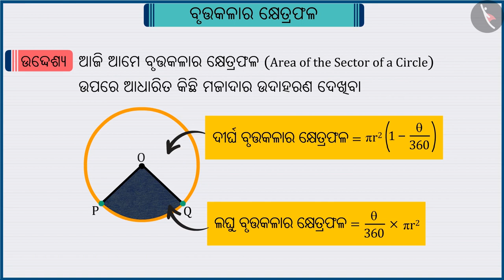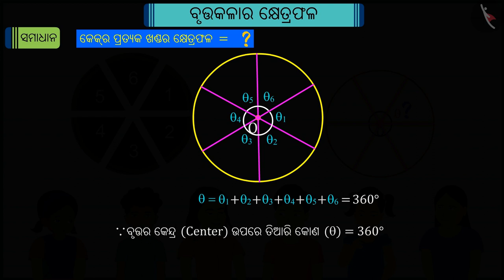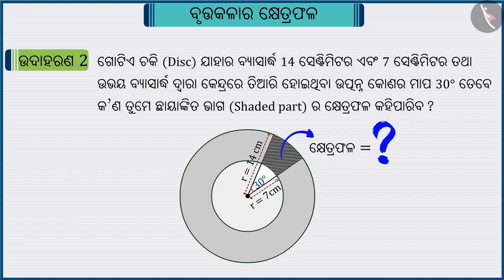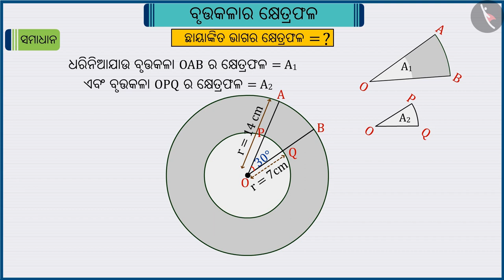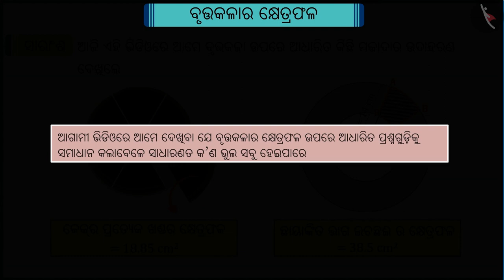ବୃତ୍ତକଳାର କ୍ଷେତ୍ରଫଳ | Part 2/3 | Area of a Sector of a Circle | Odia | Class 10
Class 10 | ବୃତ୍ତକଳାର କ୍ଷେତ୍ରଫଳ | Part 2/3 | Area of a Sector of a Circle | Odia | Class 10

TicTacLearn Video
Interactive Videos